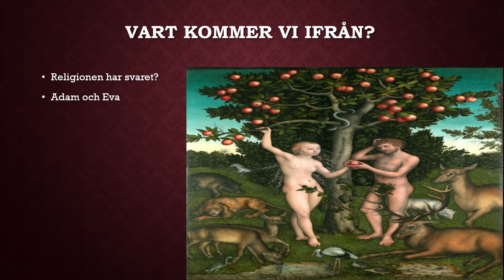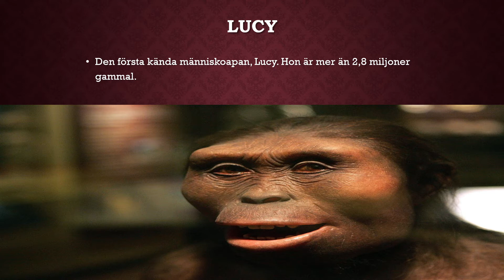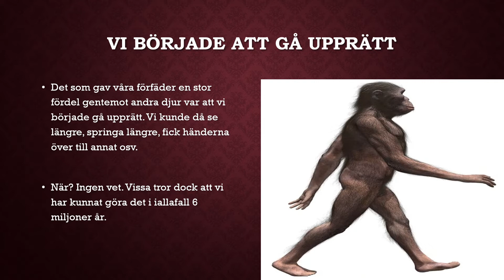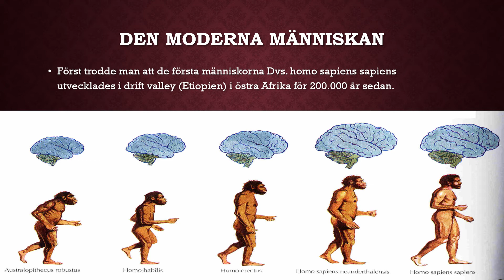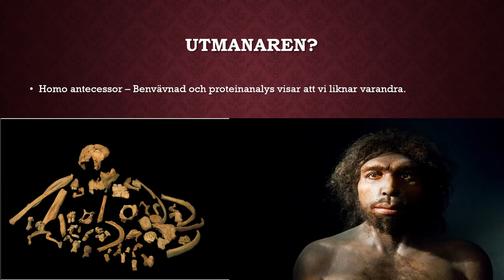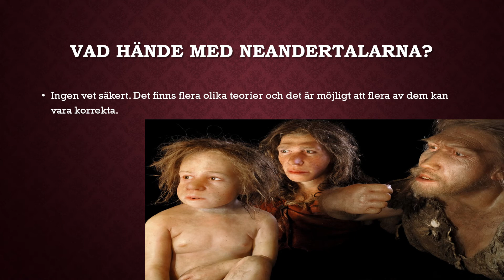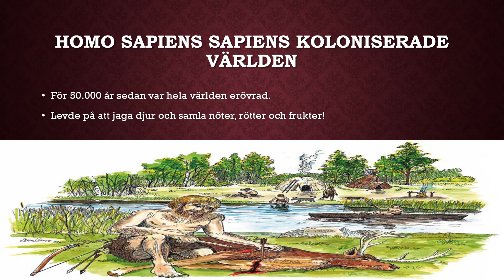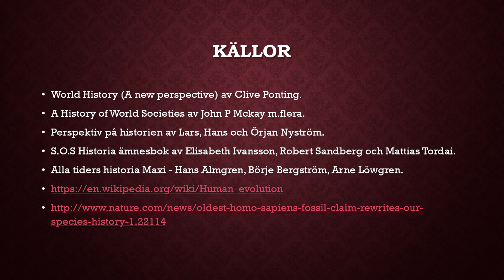Världens historia del 4 - De första människorna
I den här föreläsningen så jag igenom hur de första människorna kom till. Jag berättar lite om olika människoapor och när de levde. Jag berättar hur de blev bättre på att använda sig av verktyg och redskap. Jag fokuserar sedan på homo sapiens och neandertalarna. Jag avslutar som vanligt med lite diskussionsfrågor och mina källor.